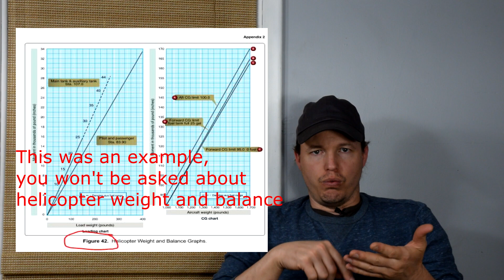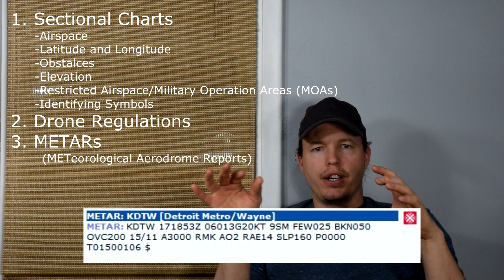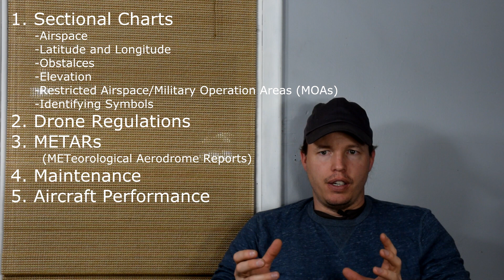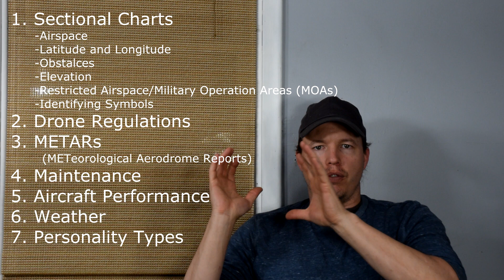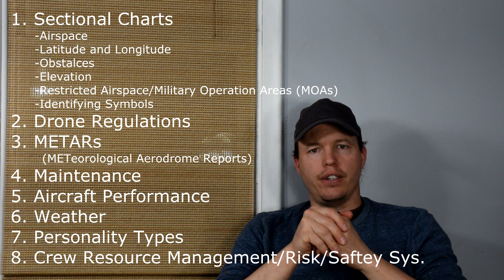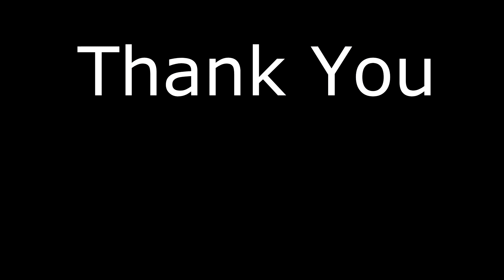Remote Pilot License - My Experience (Part 107 UAS)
Mavic Mini
Mavic Mini Flymore Combo

4. Drone Test Guide - FAA Version (Heavy in the Jargon)

5. PSI Practice Test (go to Unmanned Aircraft General)